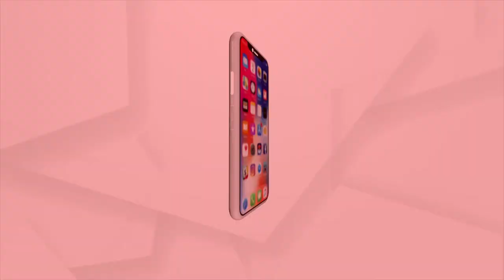Shortage Of ICU Services In Hospitals Of Odisha